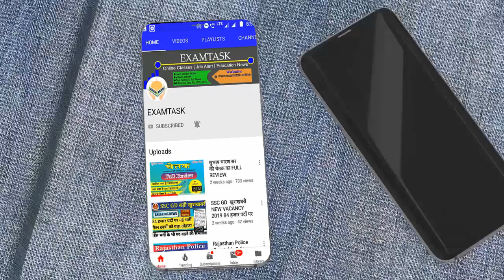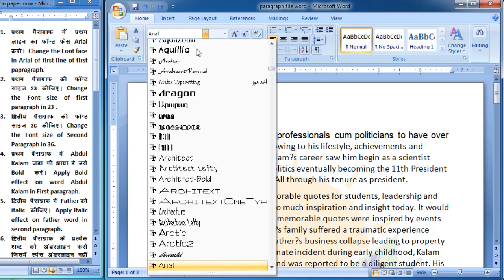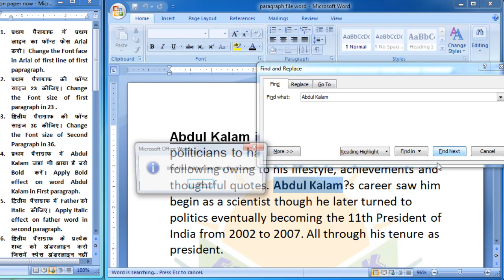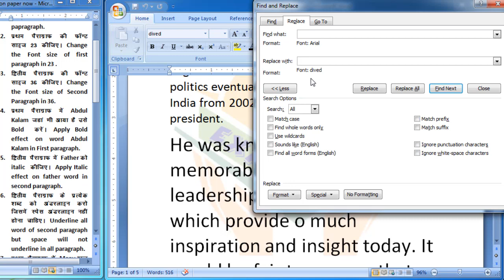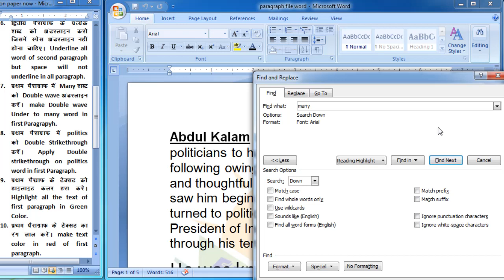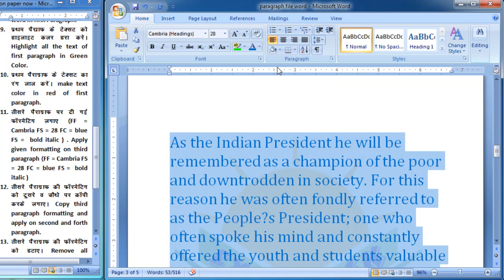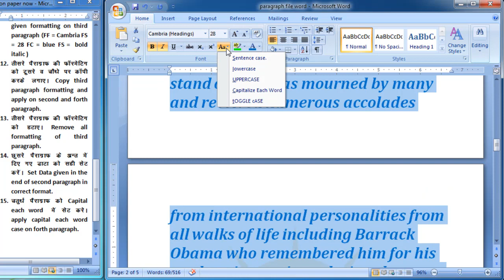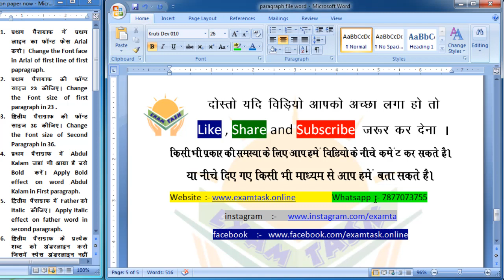RSMSSB LDC EFFICIENCY TEST SERIES 1 BY EXAMTASK | FONT GROUP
HELLO FRIENDS
TODAY WE START TEST SERIES OF LDC EXAM 2018 BY RSMSSB BOARD. IN THIS TEST SERIES WE PROVIDE YOU MORE QUESTION AND ANSWER.
MS WORD 2007 TEST SERIES FOR RSMSSB LDC 2018 BY EXAMTASK
LDC 2018 की टेस्ट सीरीज आज से प्रारम्भ हो चुकी हे।
दोस्तों वीडियो को पूरा देखे और जो भी आपको कमी लगे हमे कमेंट कर के जरूर बताये।

इसके पहले हमारी क्लास चलती थी उसकी वीडियो का लिंक आपको निचे दिया जा रहा हे